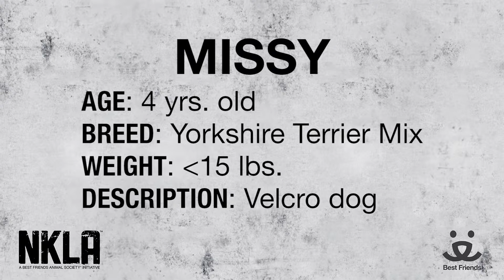Meet Missy a Terrier Yorkshire currently available for adoption at Petango.com! 9/30/2014 6:08:20 P